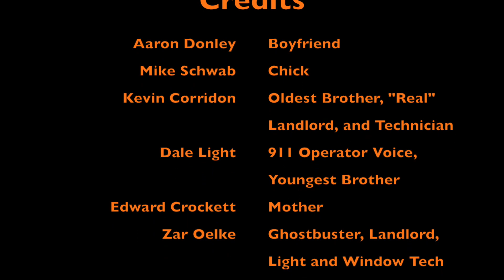The Haunts of 355 W. 8th Ave.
Here is the second show out of my apartment I created. Our production company is called 1 1/2 Blocks from Broadway Productions, because the apartment is 1 1/2 blocks from Broadway Avenue in Eugene, Oregon. This was a Halloween show. It took place on October 30, 2015. It was super fun.